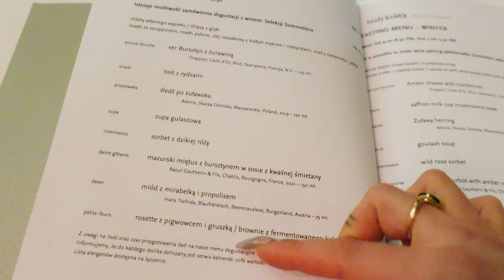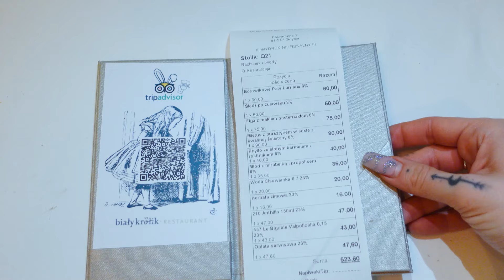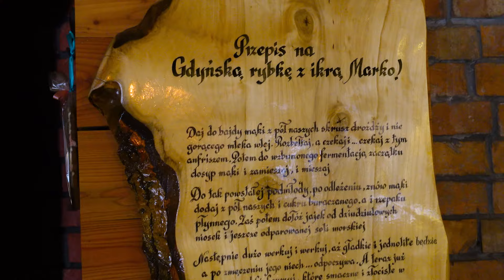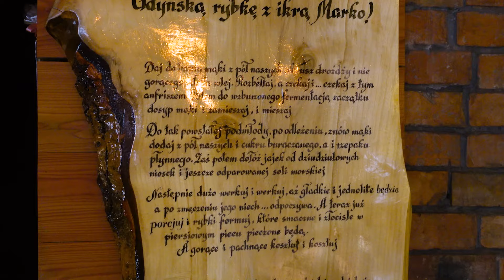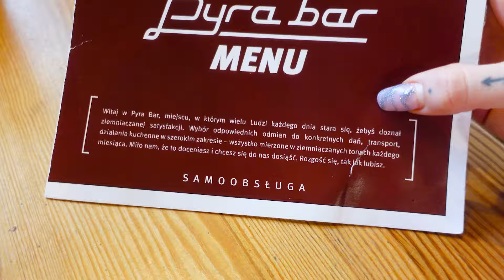SŁODKA RYBA? 😱 Testuję KULTOWE RESTAURACJE W GDYNI! | Agnieszka Grzelak Vlog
Dzisiaj przetestuję kultowe restauracje i viralowe jedzenie w Gdyni! Będą słodkie rybki, pizza na drożdżówce, restauracja w stylu Alicji w Krainie czarów i pyry w różnych postaciach :D Zobaczcie, która miejscówka zasługuje na miano kultowej! :D